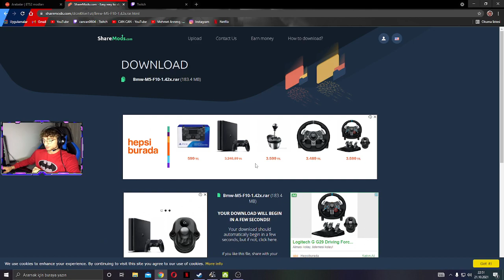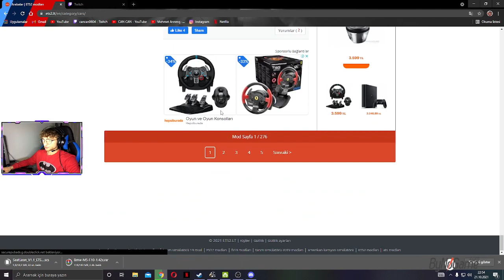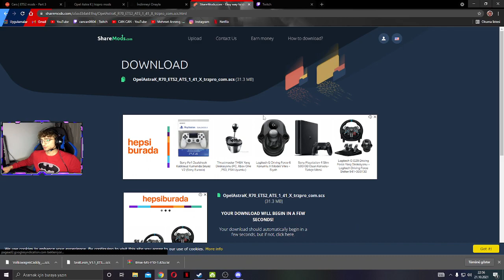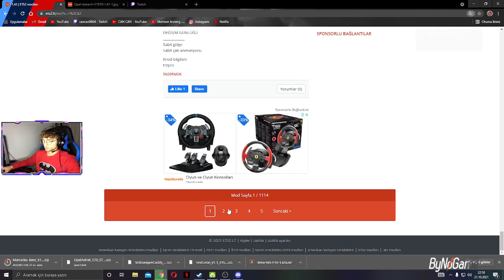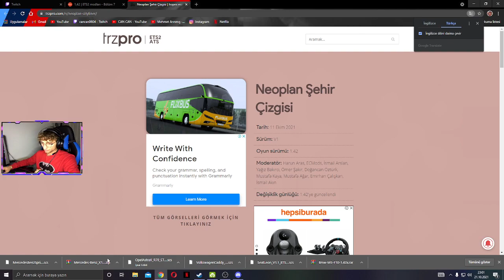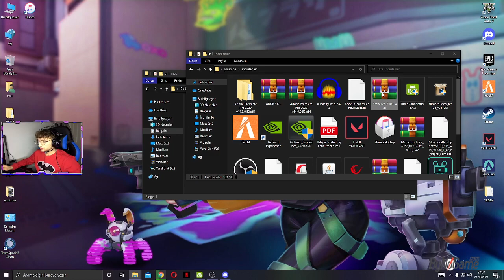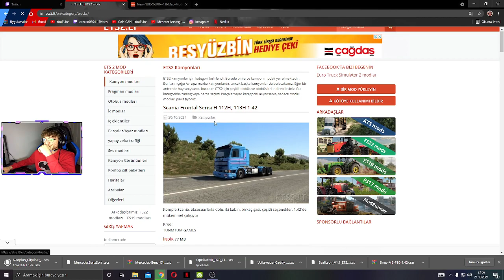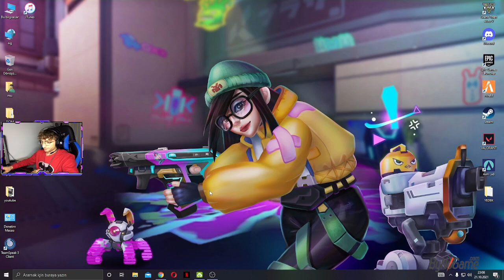ETS 2 | 1.42 PUBLIC BETA ARABA MOD YAPIMI